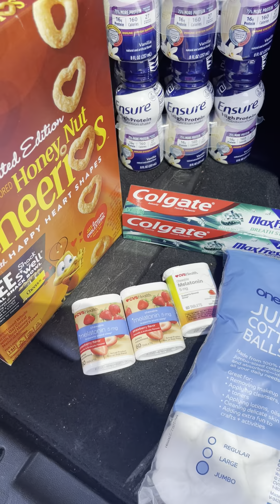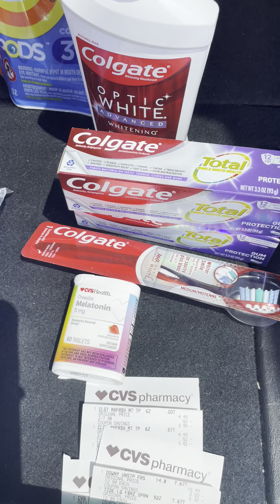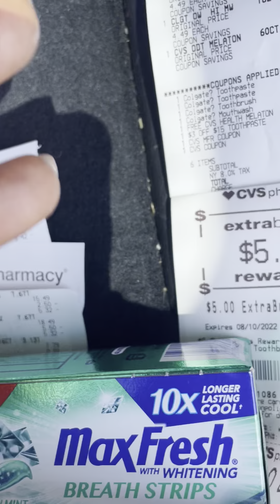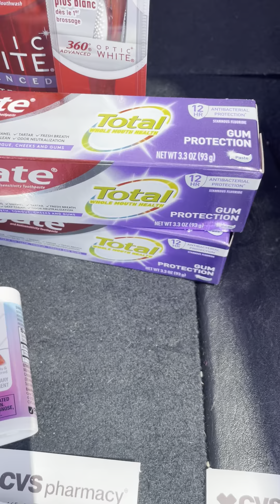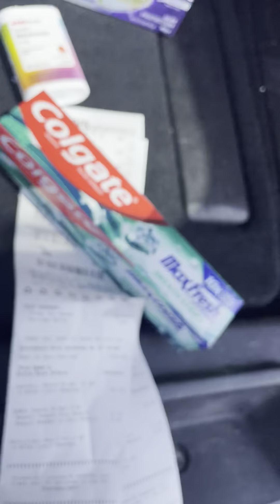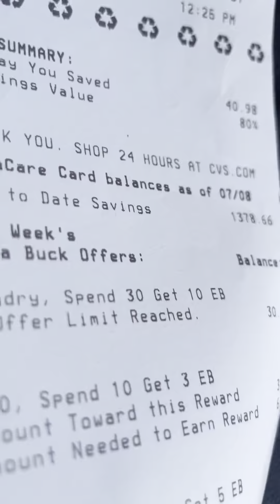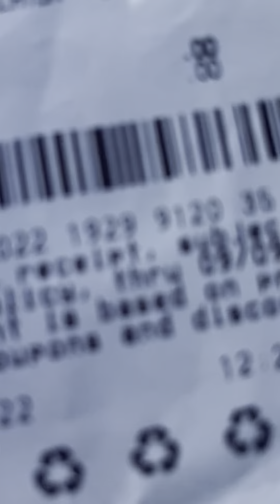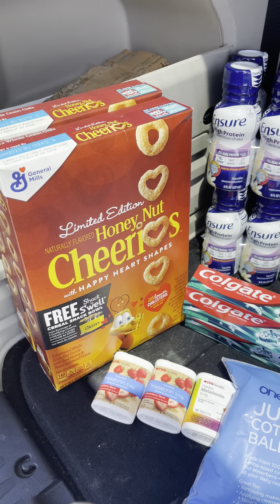CVS IS AWESOME//$150 PRODUCTS FOR $13//7/10 - 7/16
Great cvs haul for a little out of pocket, get your FREE items this week guys and check your CRT to see what kind of CVS coupons you got to add with a digital manufacture coupon to your purchase  cheaper.

Here are ALL my referral APPs with codes that I use for saving money all the time _ they are all FREE to join and some start you off with BONUSES to kick off your Savings;

   code  "w9cgw".
   code "J6GGP" with starter points of 2000 which is $2.
# SHOPKICK download app and use code "YAY164123".
an get 1500 bonus